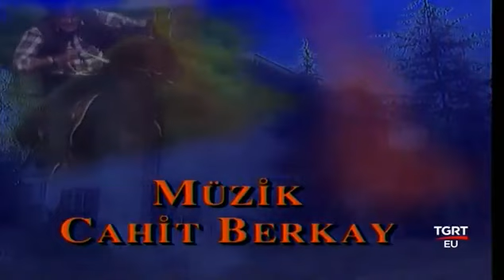Bizim Ev 95. Bölüm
TGRT - TV Dizisi - Bizim Ev

Yıl
1995
Tür
Duygusal, Macera, Aile
Yönetmen:
İsmail Güneş
Senaryo:
Ömer Lütfi Mete
Yapımcı:
Sadettin Batu, Mustafa Güneş
Görüntü Yönetmeni:
Halil Güngör,Ümit Ardabak,Mehmet Gün

Oyuncular:

Cüneyt Arkın: Haşim Denizbey
Aykut Sözeri: Besim Denizbey
Hülya Darcan: Zeynep Denizbey
Salih Kırmızı: Arif Hoca
Şoray Uzun: Doktor / Kemal Denizbey
İsmet Özhan :Bilal
Nihan Özcan: Nuran Denizbey
Ümit Acar
Funda Birtek
Nihat Nikerel: Necdet Giray /Reis
Bora Sivri: Çetin
Ümit Belen: Adil Öğretmen
Turgut Ekiz: Tayfun
Özge Özberk: Nihal/Radyocu Kız
Özlem Conker: Neslihan
Deniz Oral: Burhan Giray/Başkan
Hakan Akçin: Hakan Denizbey
Özgür Özberk: Murat Demirci
Nurettin Özel: Basık Behsat
Elçin Avcı: Ece Denizbey
Arda Zor: Turan Denizbey
Sermin Karaali: Avukat Aylin
Ertaç Özden: Katil Fuat
Mustafa Şimşek: Doktor Suat
Yasemin Çonka: Hemşire
Açelya Kardel Soy: Yeliz/ Liz
Ahmet Başımoğlu: Yaşar
Harika Özovalı: Esra/Sekreter
Mehmet Ali Tuncer: Zabıta Amiri
Yusuf Çatalbaş: Doktor
Kader Demir: Davetli
Ünal Gürel: Tayfa
Nilgün Akçaoğlu: 1.Zeynep Denizbey
Yavuz Selekman
Hasan Nail Canat
Reha Yeprem: Yoldaki Adam
Erol Taş: Nihat/Mafya Babası
Hasan Saraç
Ahmet Eskici
Ali Ateş
Barbaros Levent Seçkin: Mafya Lideri
Hayri Küçükdeniz: Salih Kırmızı Seslendirmesi
Güler Ökten: Nilüfer Aydan Seslendirmesi
Gül Kahyaoğlu: Ayla
Yunus Güner: Doktor 2 / Kemal Denizbey
Cemal Gencer: Polis Fuat
Suat Keskin
Tuğrul Meteer: Bilal Denizbey /Deniz subayı
Nurettin İrişen
Zümrüt Erkin: Burhan ikinci Eşi
Mehmet Uğur: Sefer
Orhan Özaydın
Kanber Dalçık
Ergin Duru
Gani Şavata: Gani Mecit
Kamil Korunan: Furkan Denizbey
Mine Kurt: Doktor Çiğdem
Erol Yıldırım
Serpil Uğurlu
Aslıhan Tükel: Meral
Nur İncegül: Emlakçı
Mutlu Polat: İmamın Eşi
Perizat Aydoğdu
Nilüfer Aydan: Haşim Denizbey'in Eşi
Yüksel Aksu: Deli Eşref
Bekir Yıldız: Konuk Oyuncu
Sevgi Onat: Konuk Oyuncu
İlhan Dolunay: Konuk Oyuncu
Jülide Dalyan: Elif
Fuat İşhan: Cüneyt Arkın Seslendirmesi
Ercüment Balakoğlu: Nurettin Özel Seslendirmesi
Orhan Hızlı: Ümit Belen Seslendirmesi

DizininKONUSU
İstanbul metropolüne bağlı olan küçük bir sahil kasabası olan Akfener de yaşayan iki güçlü aile; biri Denizbeyler ve diğeri Demirciler arasındaki ilişkilerin bir şehri nasıl etkilediğini anlatan dizi